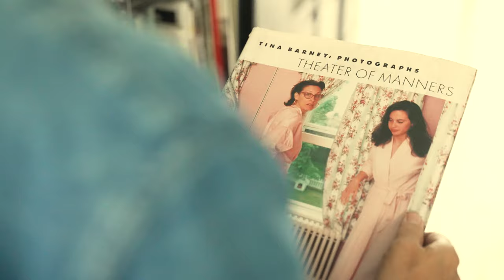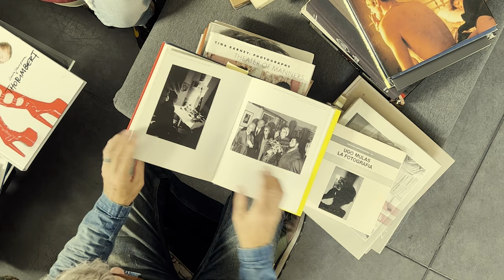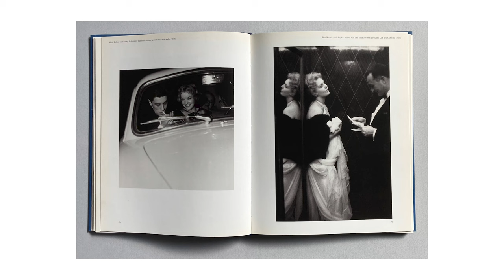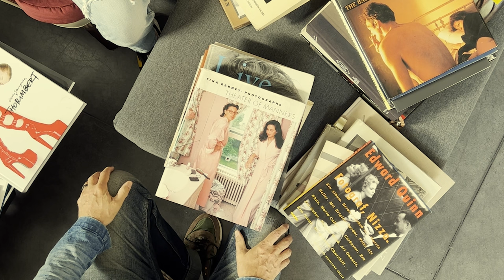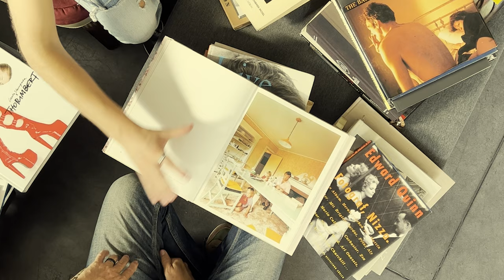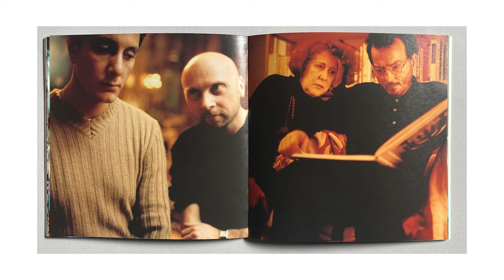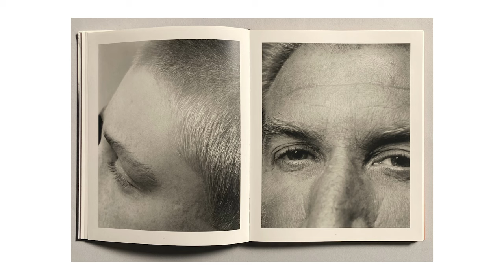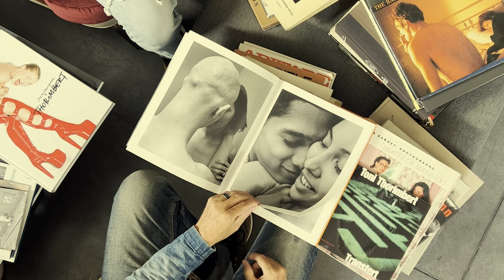L'arte di raccontare l'intimità con la fotografia - Toni Thorimbert - Ispirazioni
📩 Per ricevere, ogni primo martedì del mese in esclusiva una nuova puntata di Ispirazioni

Il tema del ritratto non è sempre e solo la testimonianza dell’incontro tra un fotografo e il suo soggetto, ma può essere anche la fotografia di una relazione, che, per essere restituita nella sua sentimentale interezza, deve trovare spazio in un ambiente fortemente empatico.

In questa puntata di Ispirazioni mettiamo a confronto l’opera di Edward Quinn, Tina Barney e Nicholas Nixon, tre autori che, all’interno del proprio tempo e della propria cultura visiva, hanno indagato il territorio dell’intimità tra le persone.

Quinn, un fotografo inglese di cronaca mondana basato nel sud della Francia negli anni cinquanta è stato capace, rendendosi invisibile, di mostrare quel filo intangibile che lega le persone, mentre Tina Barney  e Nicholas Nixon, entrambi americani, usando il banco ottico di grande formato, hanno messo in scena, all’interno degli spazi fisici ed emotivi della propria famiglia, un teatro di relazioni di taglio umanista.

📸 Se vuoi fare il salto di qualità e approfondire il tuo rapporto con la fotografia di ritratto:

Il corso che stravolgerà molte delle tue convinzioni sulla luce e sul ritratto e ti darà accesso ad un livello superiore di consapevolezza nel modo di usarla.

📌 Ecco i libri di cui abbiamo parlato:

- Edward Quinn: Fotograf, Nizza
- Tina Barney Photographs: Theaters of Manners
- Nicholas Nixon: Live Love Look

0:00 Introduzione
0:39 Il fulcro del ritratto
0:55 Edward Quinn
1:52 Essere vicino ai soggetti
2:48 Essere presente ma trasparente
3:33 Bresson vs Quinn
4:15 Una foto che Toni adora
5:20 Una foto che sembra la scena di un film
6:20 Documentare senza interferire
7:07 La fotografa Tina Barney
8:03 Relazioni familiari
9:10 Cogliere un legame misterioso
10:05 Un libro straordinario
11:07 Un teatro di relazioni
12:06 Alcune foto di Toni
13:50 La relazione in fotografia è un mistero
14:19 Nicholas Nixon, l'autore che coglie gli sguardi
15:15 Come una persona si relaziona coi suoi simili
16:35 Il ritratto e il territorio

📌 La mia attrezzatura attuale:

iPhone 13 PRO
Sony A7IV
X100F Fuji
17 - 28 Tamron
28 - 75 Tamron

CHI SONO:

Sono Michael, per gli amici Mike, per la nonna Miky. La fotografia è diventata prima la mia passione, poi il mio lavoro infine la mia vocazione. Amo raccontare storie, per questo ho aperto il mio canale Youtube. Qui condivido il mio percorso tra viaggi, interviste e racconti fotografici.